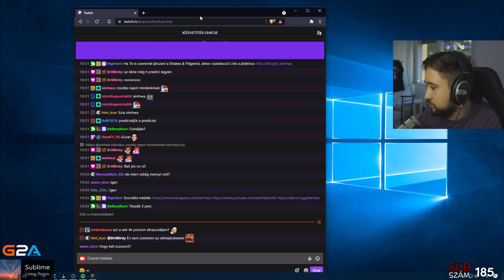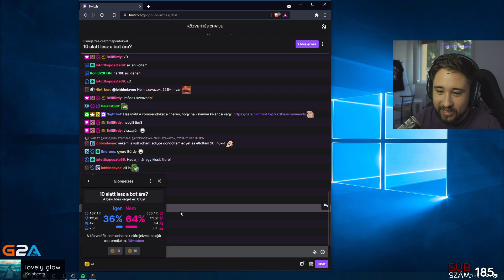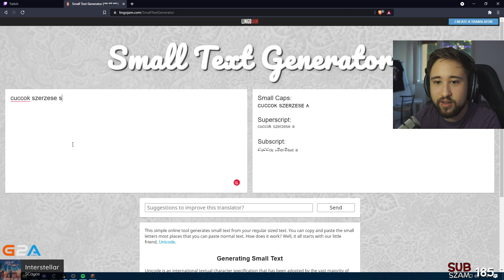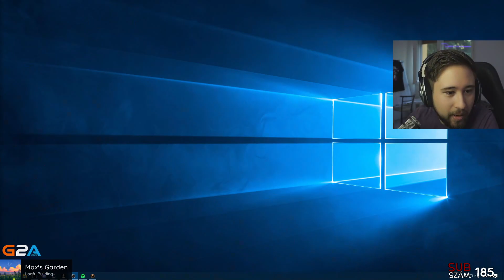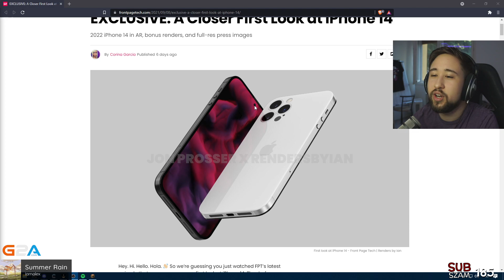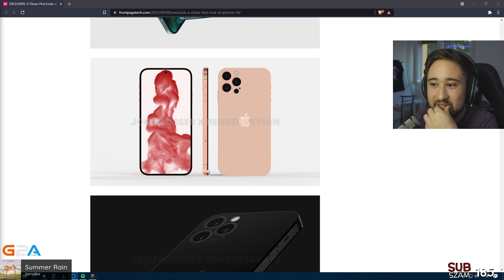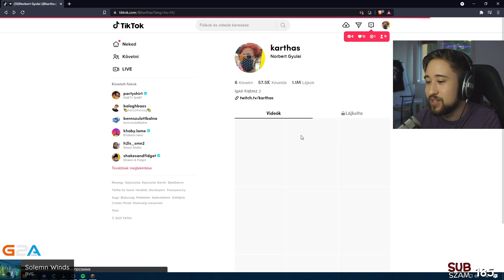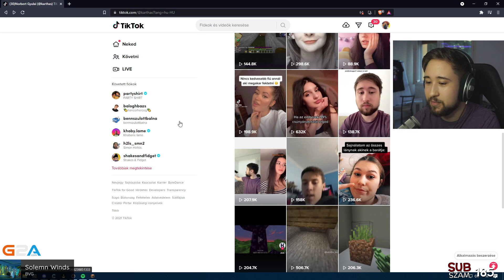SZEREZZÜNK VISSZA MINDENT! | Karthas SMP